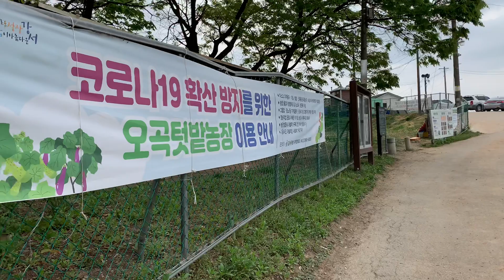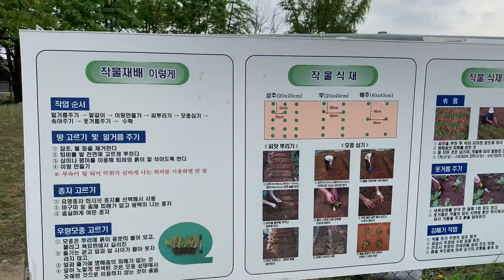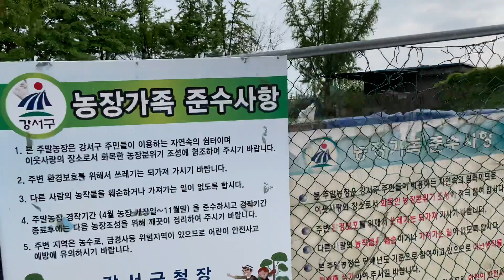주말농장 탐방 - 오곡동주말농장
안녕하세요. 엔피오입니다.

시간이 허락되는 데로
서울, 경기 일대의 주말농장을 소개하는 영상을 담아 볼까 합니다.

이곳은 서울시 강서구 오곡동에 위치한 "강서오곡텃밭농장"입니다.
서울시와 부천시의 경계에 위차한 곳으로 바로 옆에 김포공항이 있습니다.
강서오곡텃밭농장은 강서구청에 직접 운영하는 주말농장으로
신청은 매년 3월초에 강서구청 홈페이지에서 직접 하실 수 있습니다.

아래는 2020년도 신청 안내입니다.

-- 아 래 --
□ 신청기간 : 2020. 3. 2.(월) 10:00 ～ 3.8.(일) 18:00
□ 농장위치 : 강서구 오곡동 417-2
□ 신청방법 : 강서구홈페이지를 통한 인터넷 접수(열린광장 → 온라인신청)
□ 참여자 발표 : 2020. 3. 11.(수) 14:00 ※구청 홈페이지(공지사항) 게시
□ 참여비 납부 : 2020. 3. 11.(수) ∼ 3. 15.(일) ※납부방법은 참여자 발표 시 공지
□ 운영기간 : 2020. 4월(농장개장 후) ∼ 11. 30.

감사합니다.